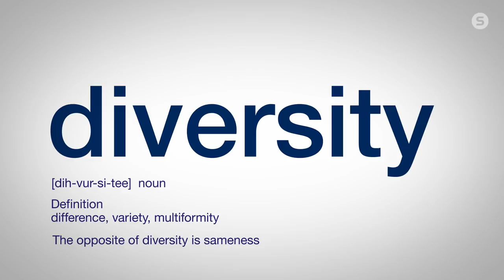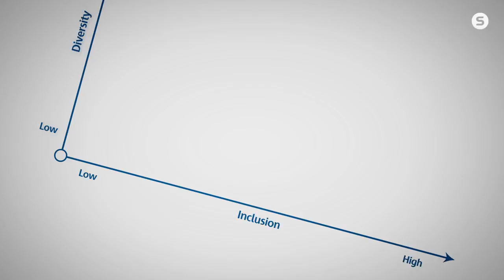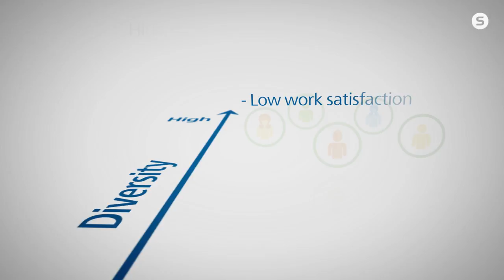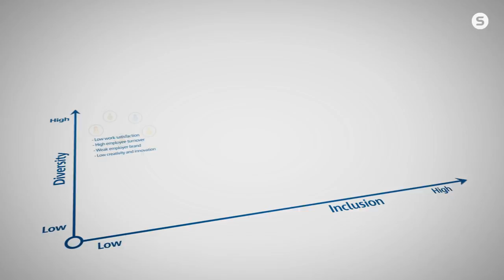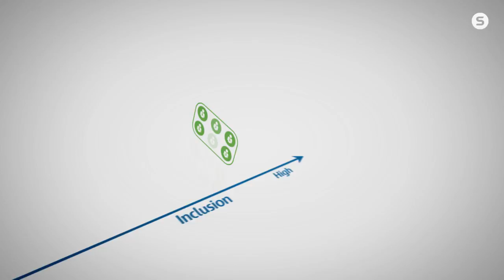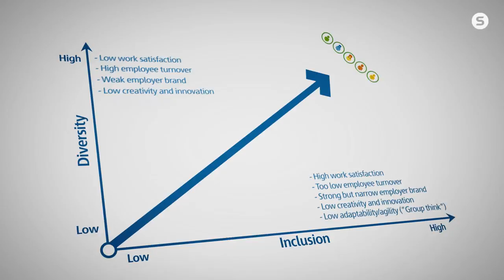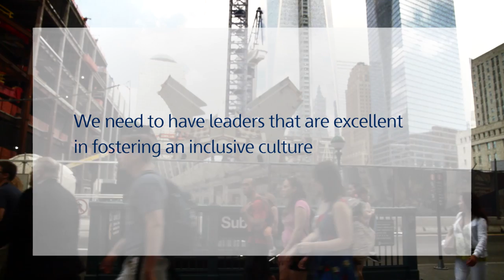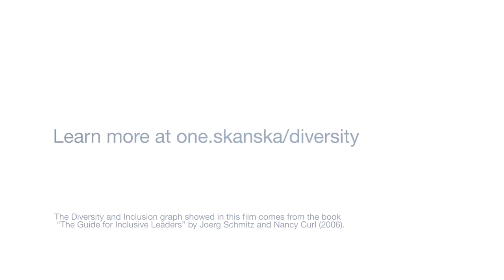Why Diversity & Inclusion?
This film features members from Skanska’s Senior Executive Team together with Skanska’s Global Diversity Manager. It explains what diversity and inclusion is, why it is important to Skanska and presents Skanska’s diversity and inclusion vision.